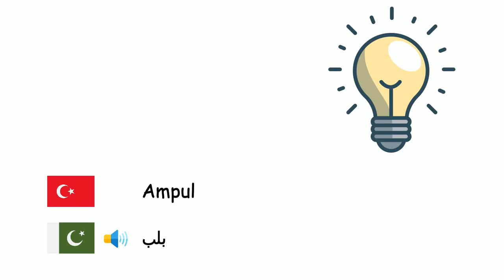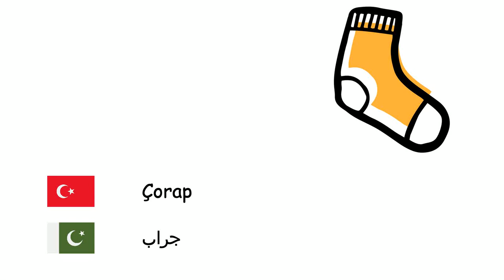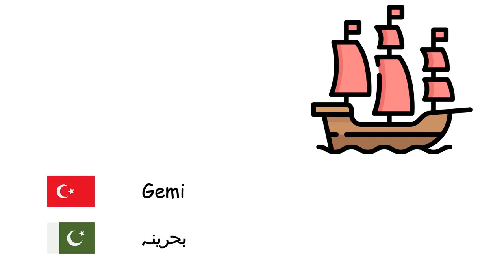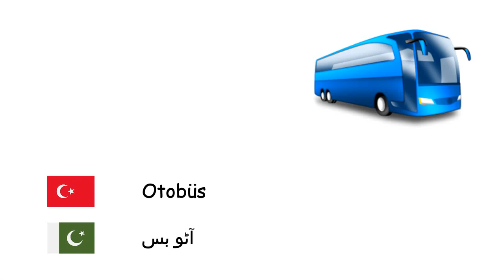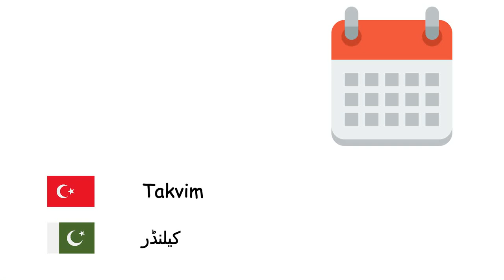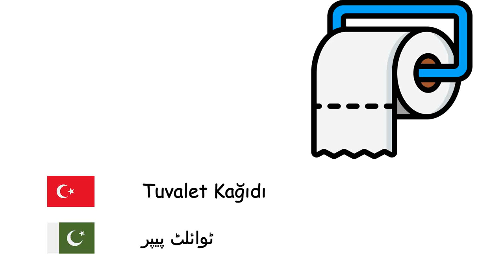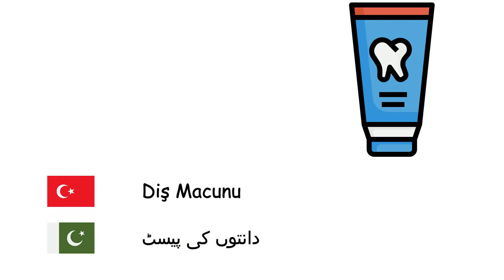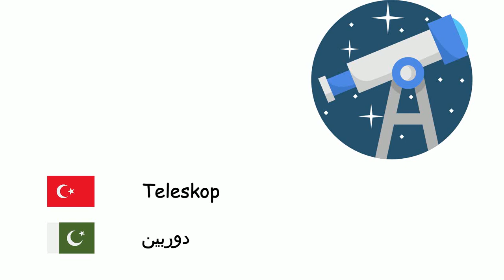Nesneler (Urduca) (tr-ur)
Fone TV
tr-ur-6
چیزوں (اردو)
Ağaç - درخت
Ampul - بلب
Anahtar - چابی
Araba - گاڑی
Ateş - آگ
Ayakkabı - جوتے
Ayna - آئینہ
Bardak - گلاس
Bıçak - چاقو
Bilgisayar - کمپیوٹر
Bina - عمارت
Bisiklet - سائیکل
Bulut - بادل
Buzdolabı - ریفریجریٹر
Cep Telefonu - موبائل فون
Çatal - کانٹا
Çatı - چھت
Çekiç - ہتھوڑا
Çiçek - پھول
Çorap - جراب
Süpürge - جھاڑو
Dalga - لہر
Defter - بیاض
Dizüstü Bilgisayar - لیپ ٹاپ
Duvar - دیوار
Monitör - کمپیوٹر سکرین
Fare - کمپیوٹر ماؤس
Fırın - تندور
Gazete - اخبار
Tekne - آبی کشتی
Gömlek - شرٹ
Gözlük - عینک
Gemi - بحرینہ
Helikopter - ہیلی کاپٹر
Kalem - پینسل
Kamera - کیمرا
Kamyon - ٹرک
Kanepe - سوفی
Kapı - دروازہ
Kaşık - چمچ
Kitap - کتاب
Klavye - کی بورڈ
Kol Saati - گھڑی
Koltuk - ونگ کی کرسی
Kot Pantolon - جینز
Kravat - ٹائی
Krem - موئسچرائزر
Kulaklık - ہیڈ فون
Kürek - بیلچہ
Masa - ٹیبل
Kaban - کوٹ
Motosiklet - موٹرسائیکل
Otobüs - آٹو بس
Pantolon - پتلون
Peçete - رومال
Pencere - کھڑکی
Perde - پردے
Radyo - ریڈیو
Raket - ٹینس ریکیٹ
Sandalye - کرسی
Sigara - سگریٹ
Silgi - مٹانے والا
Şemsiye - چھتری
Şişe - بوتل
Takvim - کیلنڈر
Tava - کڑاہی
Tekerlek - ٹائر
Telefon - فون
Televizyon - ٹیلی ویژن
Tencere - اسٹاک برتن
Tişört - ٹی شرٹ
Top - گیند
Uçak - ہوائی جہاز
Yaprak - پتا
Yastık - تکیا
Yatak - پلنگ
Oyuncak - کھلونا
Roket - راکٹ
Çamaşır Makinesi - واشنگ مشین
Bulaşık Makinesi - برتنیں دھونے والا
Tuvalet Kağıdı - ٹوائلٹ پیپر
Bant - ٹیپ
Ütü - استری کرنا
Tabak - پلیٹ
Bot - بوٹ
Terlik - چپل
Halat - رسی
Parfüm - خوشبو
Fıçı - بیرل
Tırpan - کاسہ
Hesap Makinesi - کیلکولیٹر
Cetvel - فٹا
Kitaplık - کتابوں کی الماری
Harita - نقشہ
Çanta - بیگ
Makas - قینچی
Sözlük - لغت
Kağıt - کاغذ
Lavabo - چلمچی
Diş Fırçası - دانتوں کا برش
Diş Macunu - دانتوں کی پیسٹ
Gitar - گٹار
Piyano - پیانو
Keman - بیلا
Viyolonsel - سیلو
Halı - قالین
Çadır - خیمہ
Heykel - مجسمہ سازی
Resim - نقاشی
Anıt - یادگار
Paraşüt - پیراشوٹ
Buz - برف
Termometre - حر پیما
Mum - شمع
Pasaport - پاسپورٹ
Kredi kartı - کریڈٹ کارڈ
Balta - کلہاڑی
Teleskop - دوربین
Mikrofon - مائیکروفون
Kılıç - تلوار